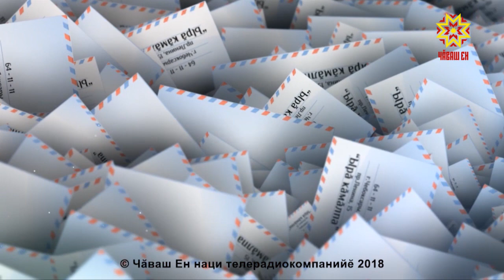Ырă кăмăлпа. Выпуск 14.07.2018